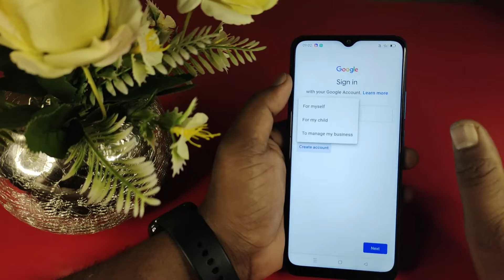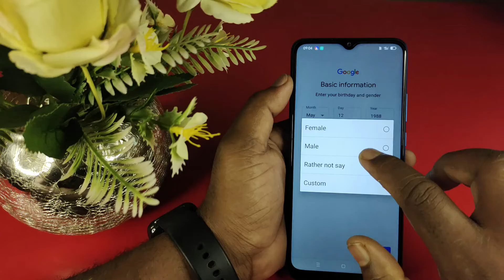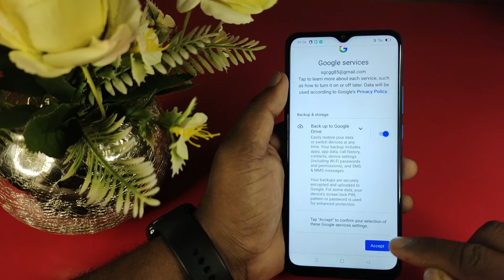How To Create Play Store Account Oppo A17, Oppo A17 Me Play Store Account Kaise Banaye Play store id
How To Create Play Store Account Oppo A17 Oppo A17 Me Play Store Account Kaise Banaye Play Store id kaise banaye
Mobile Model Name : Oppo A17

Problem : Create Play Store Account

Hariom Electronics
 India